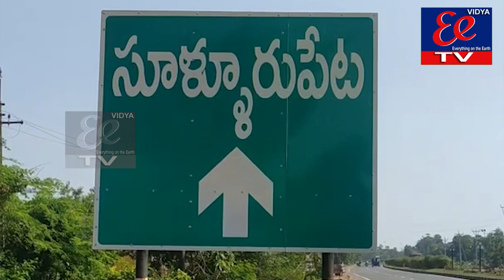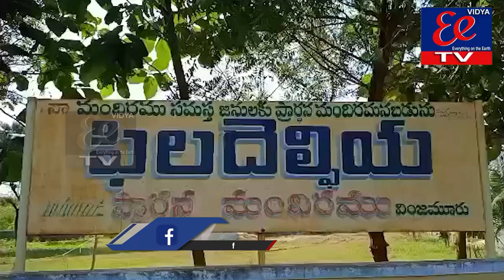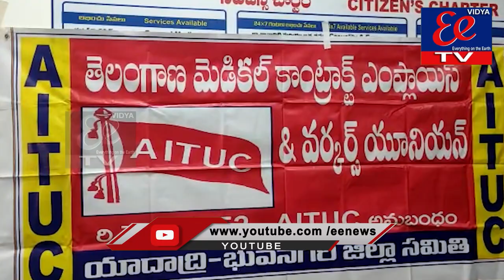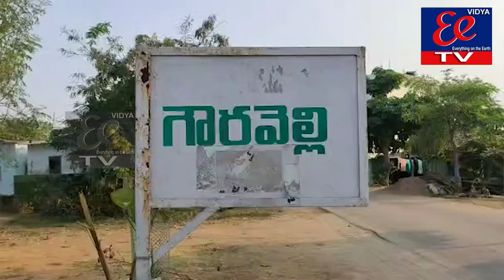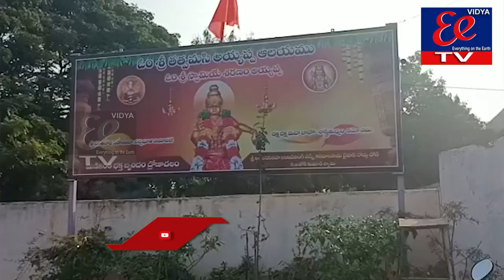NEWS BULLETIN || 27-12-2021 || EE News